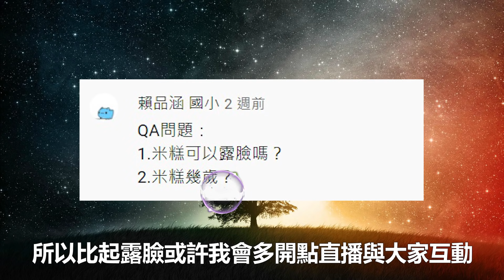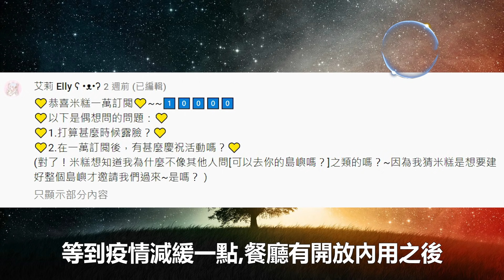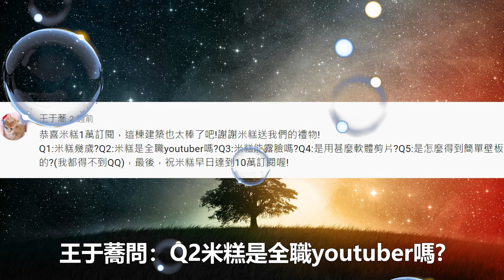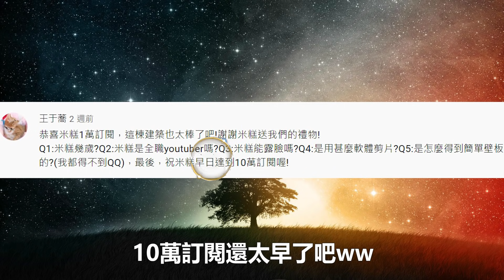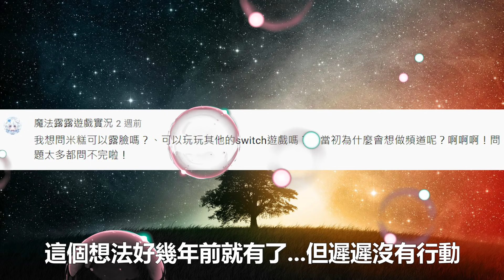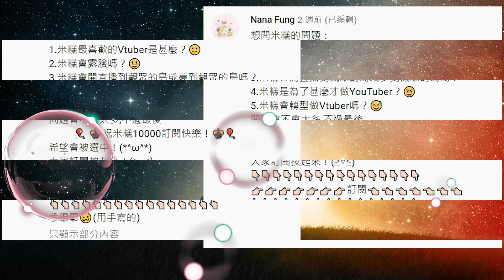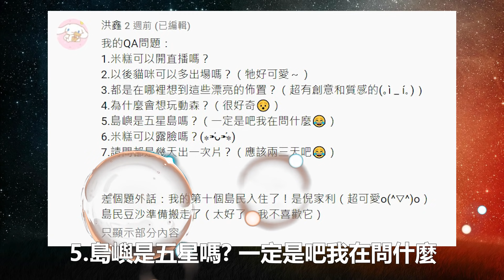【1萬訂閱Q&A問答】會露臉? 幾歲? 名字的由來?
終於弄出來了，希望大家會滿意啦~

嗨~我是米糕
未來會持續上傳更多有趣的影片
謝謝每位支持我的你們！

你的支持是我製作影片的動力

有任何問題或建議可以於影片底下留言